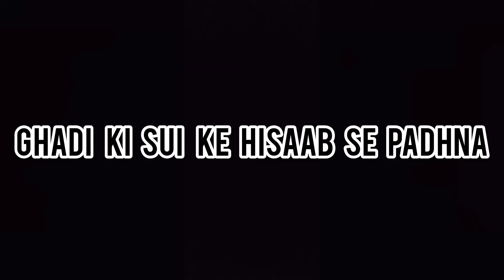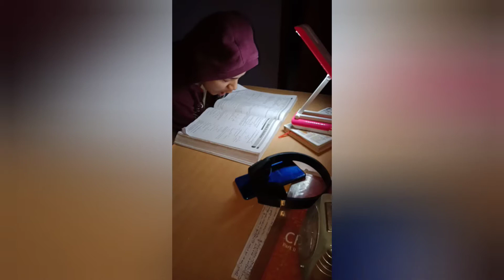|| Every JEE / NEET aspirant ever ||SHIVANI VERMA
hey buddies,
here in this video you will see every neet/jee aspirant ever.
you will find many relatable things as a student.